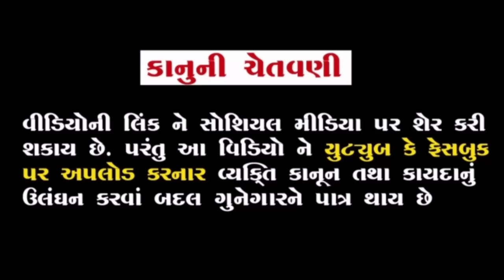મેઘાજી ને ચાર ભાઈઓએ ઢોર માર માર્યો | goga Maharaj no itihas | Raja Meladi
All content, including but not limited to text, images, videos, and audio, created and published on this platform/channel/website, is the result of our creative effort and is protected by copyright and other intellectual property laws.
We reserve the right to take legal action against individuals or entities found infringing upon our intellectual property rights.
Any use of our content must be accompanied by proper attribution and a clear indication of its source.
Thank you for respecting our creative work and intellectual property rights. //**